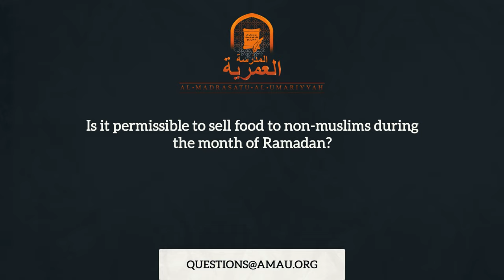Can You Sell Food to Non-Muslims in Ramadan? || Ramadan Q&A || AMAU